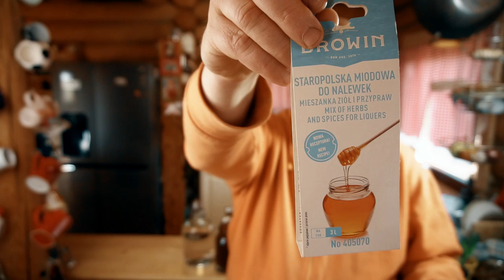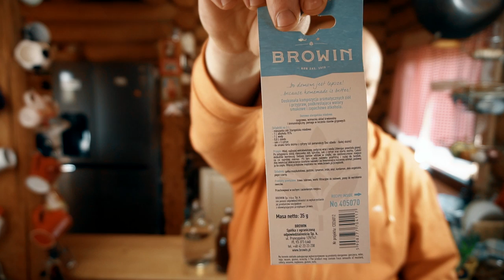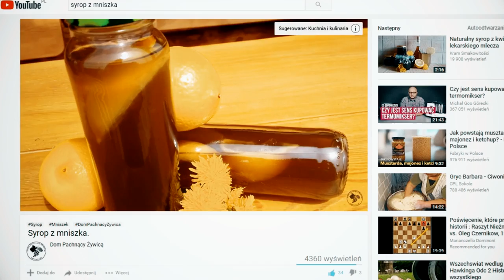nalewka MIODOWA i KORZENNA, czyli zdrowotnie Odpicuj Swoje Alko ¦ Dom Pachnący Żywicą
Zrobiłem nalewkę ze śliwowicy, "miodu" mniszkowego, cytryny i zestawu przypraw korzennych.
Jest pyszna! Pachnie piernikiem, cytrusami, chmielem...
A jeśli do tego niesie ze sobą choć odrobinę "zdrowotności", to tym lepiej!